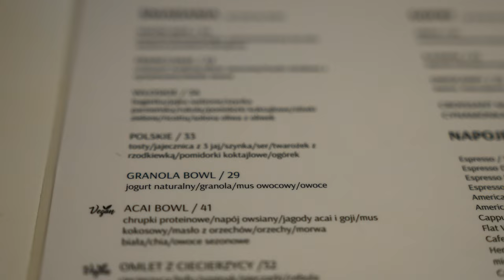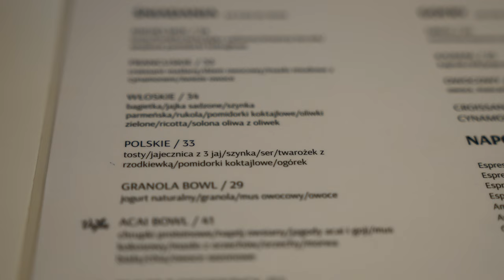A Morning in Sopot, Poland I Travel Vlog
Hey Guys,
in this episode I want to show you some impressions of the sweet place Sopot. It is a seaside resort about 10 minutes away from Gdansk. In this episode I will show whether it is worth a visit. I spent one morning here and today will show you how I found it.

My Camera Gear:

⚫️ Lens 24-70 mm
⚫️ Lens 28-70 mm
⚫️ Camera Lens Filter
⚫️ GoPro Half Dome
⚫️ Hard Disk